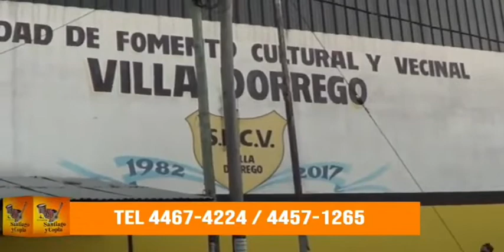Profe Sergio Brandan en canal 5